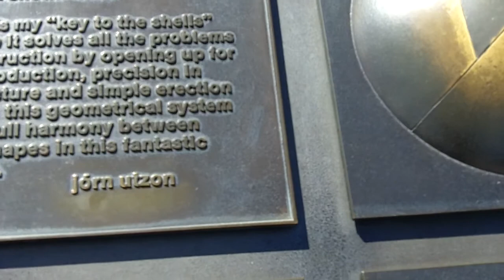02 Opera house 2